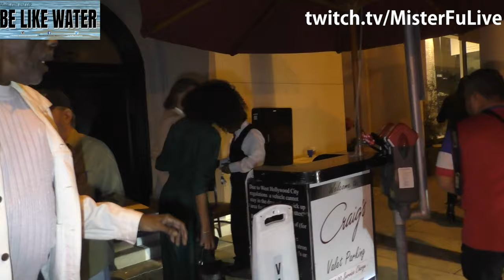The Breakfast Club, Judd Nelson is still a BADASS!!!